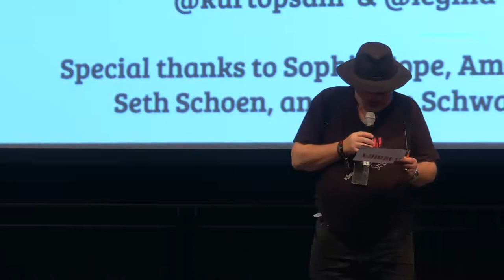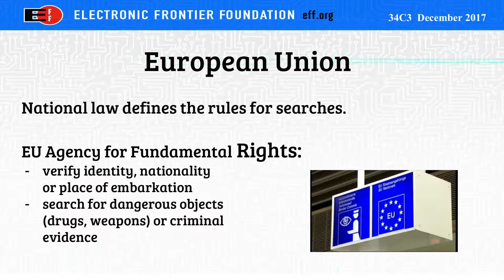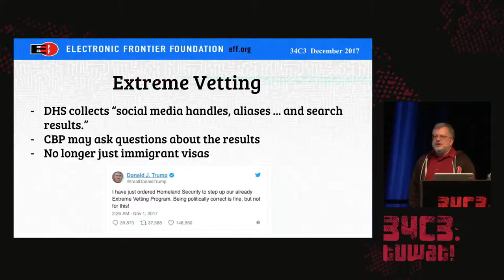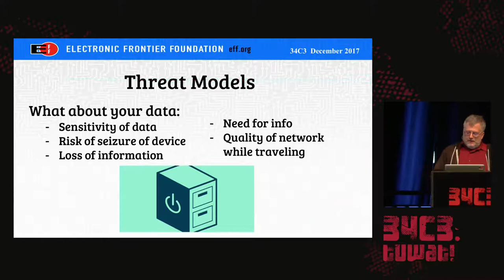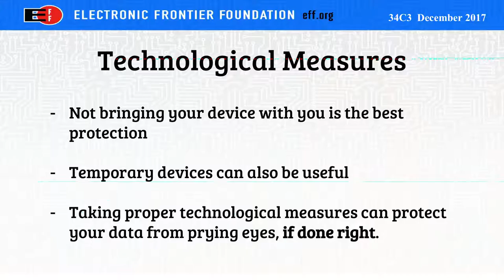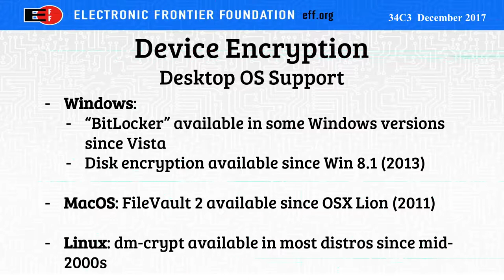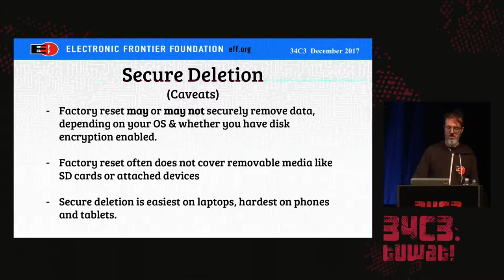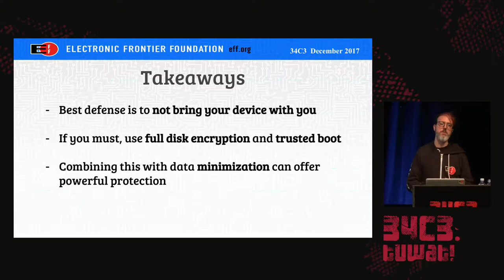34C3 - Protecting Your Privacy at the Border - deutsche Übersetzung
Traveling with Digital Devices in the Golden Age of Surveillance

Our lives are on our laptops – family photos, medical documents, banking information, details about what websites we visit, and so much more. Digital searches at national borders can reach our personal correspondence, health information, and financial records, allowing an affront to privacy and dignity which is inconsistent with the values of a free society. While privacy and security is important for any traveler, this has become a critical issue for international conferences and their attendees, who shouldn’t need to trade off an invasive search for participating in important conversations. This talk will discuss the both the legal and policy issues with border searches, as well as technological measures people can use in an effort to protect their data.

This talk will begin with an overview of the legal and policy issues surrounding border crossings, where many countries will conduct more invasive searches than their constitutions would otherwise allow. The discussion will include examples of countries that can require you to enter passwords to decrypt data on your laptop and will examine your social media and cloud data, and provide advice on which countries may require more extensive precautions. This includes the challenges of entering the United States in the time of Trump, discussing the recent changes to policy for visitors entering the country, what your rights are as a visa holder, and details about EFF’s lawsuit to challenge the policy.

Turning to the practical, the talk will discuss techniques to help protect your data, from basic precautions like backups and externally stored data, to more advanced advice about encryption and password strategies, secure boot processes, as well as data hygiene - how to travel clean, and still have access to important information on the other side. This will cover what border agents are theoretically capable of doing to compromise devices, and what precautions you can take to secure your data before this interaction occurs. The discussion will include advice about laptops, mobile phones, flash drives, digital cameras, and other common digital data devices.  While critical, technological protections are not enough, so we will also discuss the practicalities of interacting with border agents.

Finally, we will discuss what people can do to keep themselves informed, and stay active in the fight for a better future.

Kurt Opsahl William Budington